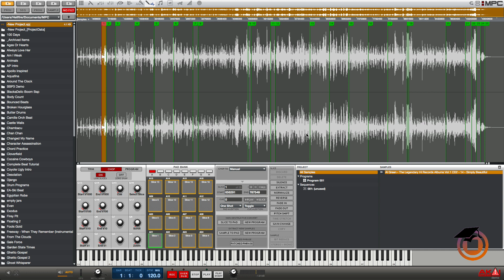First Look: MPC Renaissance Studio 1.8 Update (Saving Sample Slices Tutorial)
In this MPC Renaissance Studio first look video DJ Hellfire gives a quick tutorial on saving sample slices. One of the new features in the Akai software 1.8 update. Some other features include non-destructive chopping, manual slice mode, qlink touch to focus, program preview, pad copy, live looper and more. For more tips, tricks and tutorials join us at Maschinemasters.com

Sample Edit:
1. Pads light in trim
2. Shift F Keys and Sub screens (nipples)
3.  Zoom from F keys
4. Data wheel works at zoom level
5. NDC To Program & NDC to Pad (Slices are saved into the sample)
6. Manual Chop / Realtime Slice
7. Tap qlinks to change focus in sample edit
8. Program in Sample edit
9. Bar and Beats in Sample Edit
10 . Maschine Style Pad copy chop.
11.  Clear slices function
12.  BPM calculate in Time Stretch
13.  BPM calculate in Tune
14. Cue, Cue playhead
15. Scrub in Sample Edit

Sample Record:
16.  Sampling with insert FX (Q FX)
17. Sample in Mono or Stereo
18.  New Looper
19. Sample record assign to program

Program Edit / Keygroup Edit:
20. Layer Shift / Offset
Sample/slice start and end adjust

Sequencer:
22. Chords and Scales
23. Seq edit from Software
24. Window+Sequence new  "Double" & "Cut Half” option
25. Step seq pad choice

Misc.
26. Vintage Mode FX on inserts
27.  Project Preview